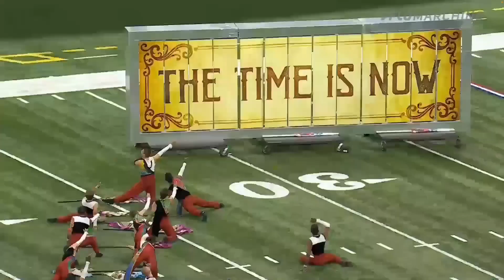The Cavaliers 2022 Mellophone Headcam - Patrick Sanford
My headcam and brief slideshow tribute to my age out year with The Cavaliers Drum and Bugle Corps, thanks to all who made it possible!